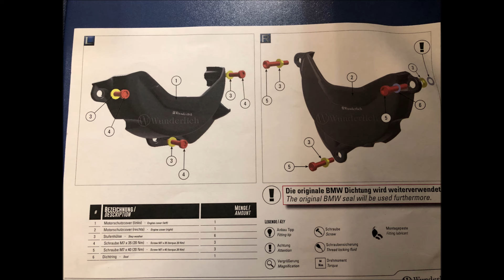Voge DS 900 X mit Wunderlich Motorschutz - Montage, Tutorial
In diesem Video zeigen wir euch die Montage eines Wunderlich Motorschutzes an der Voge DS 900 X.